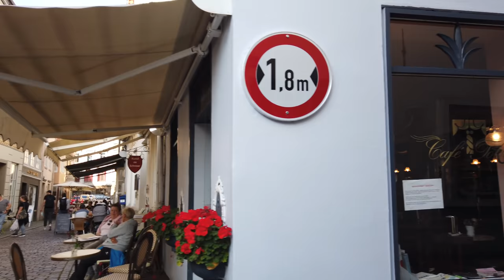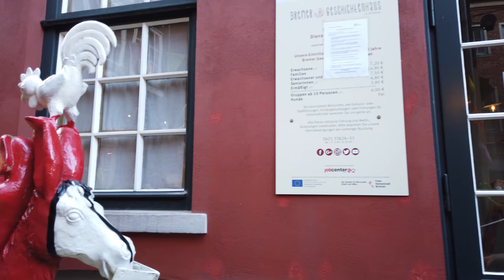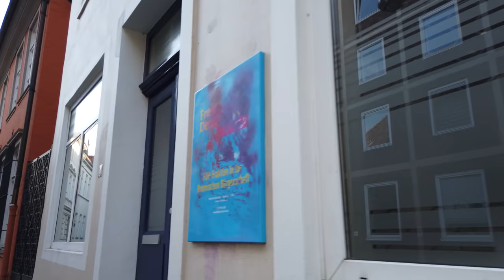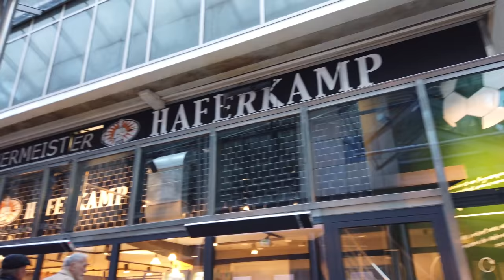Walking in BREMEN / Germany 🇩🇪- Center, Schnoor and more - 4K 60fps (UHD)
Bremen / Germany is a city in northwest on the country located at the Weser River. Bremen is known for Hanseatic buildings around the Market Square and also famous by the fairy tale "Bremer Stadtmusikanten" (Town Musicians of Bremen).

We start our summer walk at the "Bremer Stadtmusikanten" statue right at the 600 year old Bremen town hall. From there we check the courtyard of the St. Petri Dom Bremen and explore the inner city. We see many squares, the iconic  Böttcherstraße on our way to the Weser river. We also head towards a highlight of Bremen - the Schnoorviertel.

The Schnoorviertel is a historic district with medieval houses and a tourist favourite when visiting Bremen.

Our tour continues to visit the eastern part of the city with the Kunsthalle Bremen with some water from the "Stadtgraben".

The 2nd half of the video goes back to the city center, where we see the many shopping streets and some malls. We also get to see the Kaffeemühle (Mühle Am Wall) which is a former flour mill.

At last we head to the Bremen central train station, where we end our tour.